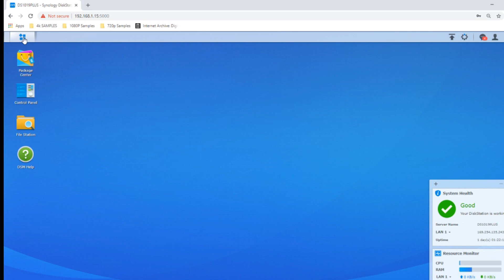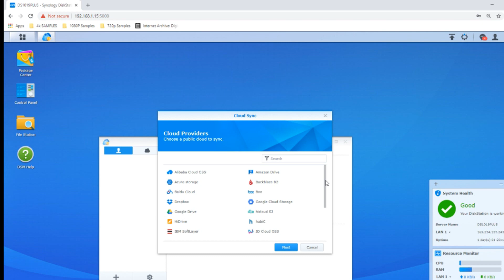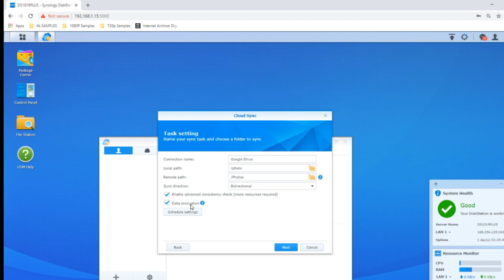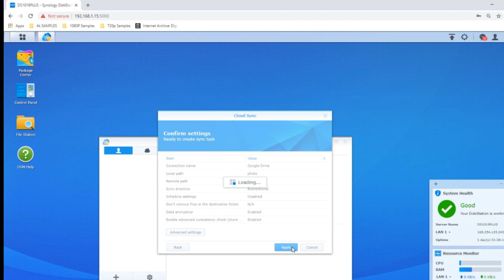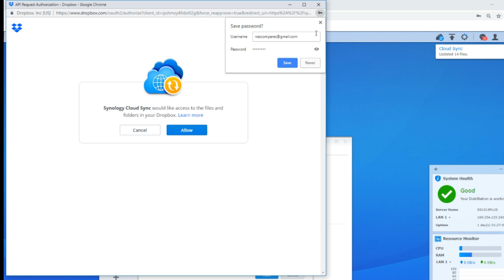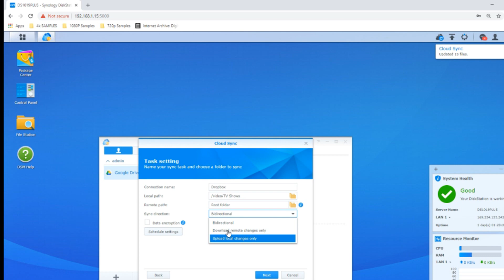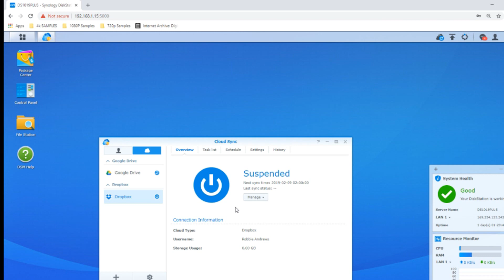Synology NAS Setup Guide Part 9 - Sync and Backup with Google Drive, DropBox and more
This description contains links to Amazon. These links will take you to some of the products mentioned in today's video. All the Synology NAS info for 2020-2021 We Know

Of all the companies in the industry of network-attached storage, few are as secretive as Synology. Whether you are an in the industry of network appliances and storage, the in-house IT guy, or a professional consumer (prosumer) who is just in the market for a new piece of kit, finding out information on the latest hardware and software releases from Synology NAS can often be rather difficult. I have been covering pretty much any and all new releases from Synology NAS for a few years now and although they are always rather secretive at the best of times, things are especially oblique in this latest generation of 2020 and 2021 range. There are lots of reasons for this, ranging from their brand's own elusive reputation to share information till the last moment, to the impact of natural disasters in the east and world spreads of Convid-19 having an impact on manufacturers as they either preemptively close/lower staff numbers, or are in areas of a large impact. So, today I wanted to run down everything we know about the software and hardware that we know is coming for 2020/2021 in the Synology portfolio, as well as update as much as I can as time goes on.

Are you interested in all things data storage. Perhaps you are a Mac users and want to know if this NAS, DAS, Cable or Drive will work for you? That is where SPAN and Robbie can help. For over 20 years SPAN has been helping companies and individuals worldwide with their digital archive and storage needs. Alongside that Robbie (Robert Andrews if you want to be delightfully formal) has been spending the last few years keeping you up to date on all things data and won't shut up about it!

If you are as interested in data as we are, then you can find us in a number of ways. SPAN can be reached here SPAN - . However, if you want to be kept up to date with new releases, news and keep your finger on the pulse of data storage, follow us below.

Still not enough? Updated regularly it gives you a far wordier version than SPANTV as well as provide you with hints and tips on how to make the most of your hardware

Don't forget to visit them on Facebook to entry prize draws, giveaways and competitions, as well as hear about the latest news, NAS releases & offers